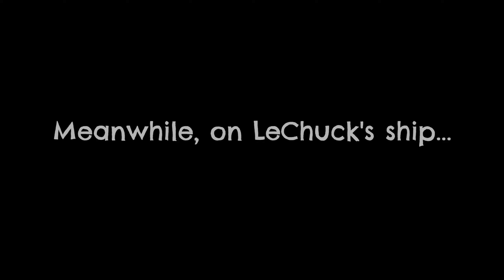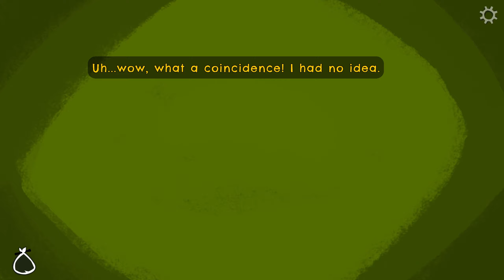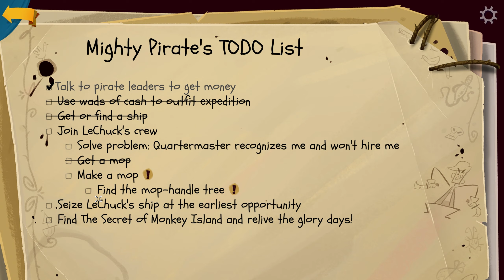Mop Quest - Return to Monkey Island - Episode 2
Maps, mops n' murmers on Mêlée Island! In toda'ys episode we continue exploring the town to meet some familiar and unfamiliar faces...